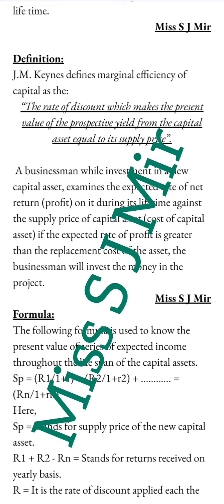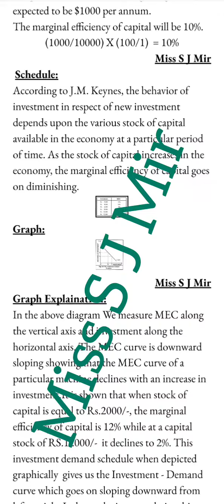Marginal efficiency of capital (MEC)